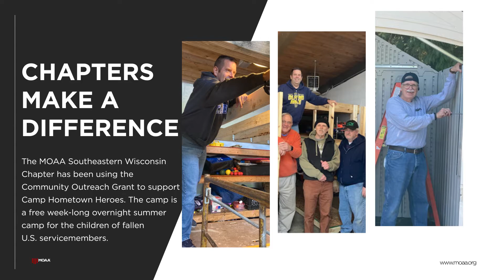MOAA Chapters Make a Difference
The Southeastern Wisconsin chapter uses the MOAA Community Support Grant and a little elbow grease to maintain the facilities at Camp Hometown Heroes. The weeklong overnight camp serves the children and siblings of fallen servicemembers at no cost to participants.